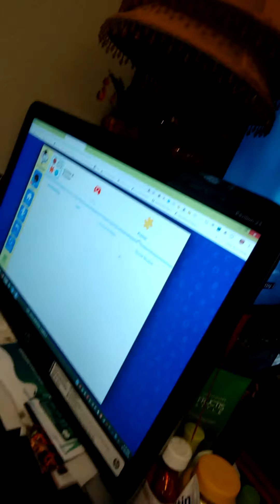Playing with my friend